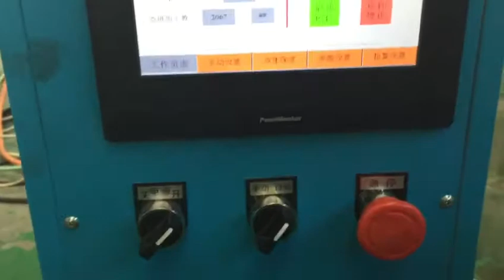sheet metal stamping progressive die from china tool maker